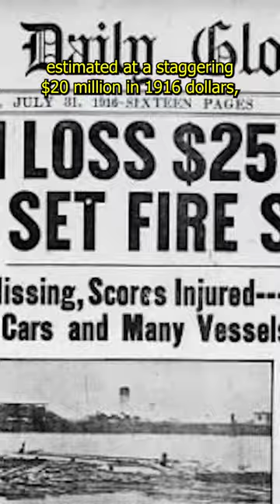A German Plot Explodes in New York Harbor | trivia knowledge to learn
On July 30, 1916, German agents infiltrated Black Tom, a massive munitions depot nestled on the Jersey City waterfront, and lit a series of fires. The inferno ignited an estimated 2 million pounds of ammunition, including over 100,000 pounds of TNT, resulting in one of the largest non-nuclear explosions in history.